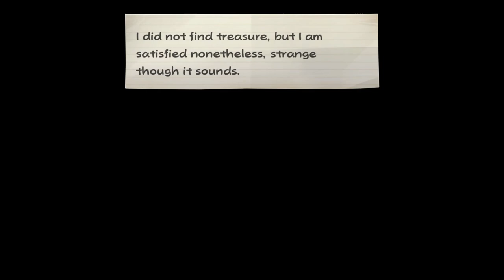Let's Play Paper Mario The Thousand Year Door: Episode 17: Ms Mowz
We get a new party member